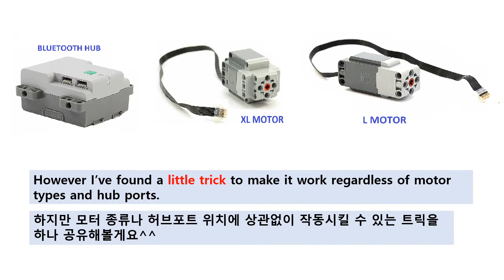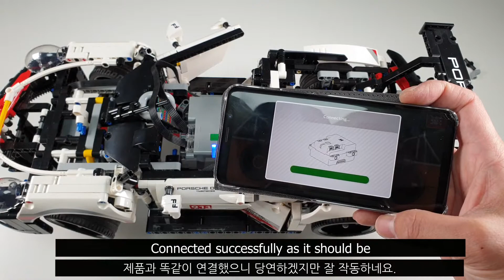Lego 42096 Porsche motorized with App Control.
스마트 허브와 신형 테크닉 파워펑션을 이용해서 RC 개조를 해봤습니다.
결론적으로 추천드리지는 않으나(곧 기존 펑션을 활용한 구동개조 영상 업로드 예정)
Control+ 앱을 사용할 때 한가지 버그?를 발견하게 되어 공유하고자 영상 만들어봤습니다.

This is RC modification of  Lego Technic 42096 Porsche 911 RSR.
I used new power-functions (Powered up motor, Smart Hub).
In normal cases if you put the different type of motor in the hub port, you can't access the individual program of the control+ App.
However I found an interesting trick to make that work.